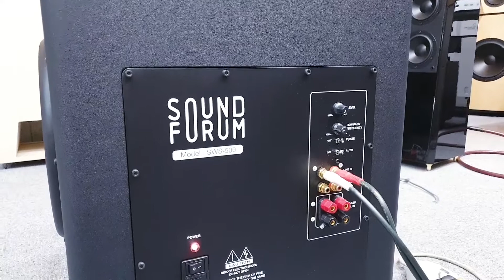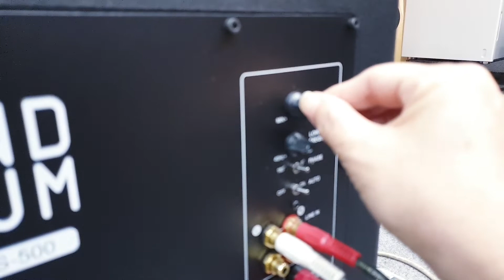사운드포럼 SWS500 하이엔드 서브우퍼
써보신분은 절대로 뺄수 없다는 ..
아마도 이 서브우퍼 사용자들이 잘아실거예요^^